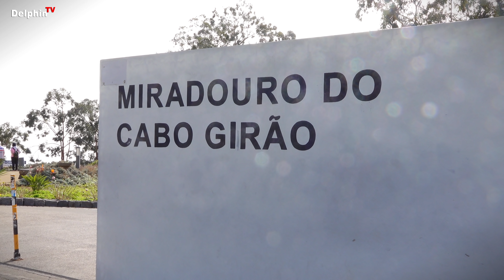Ernährung & Körper - Erzengel Raphael gechannelt durch Boris Lukács - 4K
03 Ernährung & Körper - Erzengel Raphael gechannelt durch Boris Lukács - 4K
Please activate the subtitles and choose your language.

Die schönen Aufnahmen habe ich im Februar 2020 auf Madeira gemacht.

🙂 Musik im Abspann: Gymnopédie No. 1 von Erik Satie ... eingespielt von Laetitia Imboden ...

§ Werbesendung
§ Einige Links sind Werbung